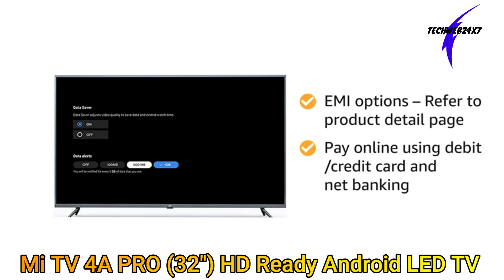TOP 5 Best Android Smart TV under 15000 in 2021🔥🔥🔥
Best Android Smart TV under 15000 in 2021🔥🔥🔥

Samsung 80 cm HD Ready LED TV UA32T4010ARXXL

Onida 80 cm (43 Inches) Fire TV Edition HD Ready Smart IPS LED TV 32HIF

Vu 80 cm (43 inches) HD Ready UltraAndroid LED TV 32GA

Kodak 80 cm (32 Inches) HD Certified Android LED TV 32HDX7XPRO

Mi TV 4A PRO 80 cm (32 inches) HD Ready Android LED TV

Hello friends, Welcome to "Techweb 24x7". In our channel, we create Latest Tech videos in Hindi.

Videos are for those who are interested in the latest technology and we have tried to explain the details in the best possible ways.

नमस्कार दोस्तों, "Techweb 24x7" में आपका स्वागत है। हमारे चैनल में हम हिंदी में नवीनतम टेक वीडियो बनाते हैं।

वीडियो उन लोगों के लिए हैं जो नवीनतम तकनीक में रुचि रखते हैं और हमने विवरणों को सर्वोत्तम संभव तरीकों से समझाने की कोशिश की।

मैं हर दिन नवीनतम तकनीक और तकनीकी समाचारों पर वीडियो पोस्ट करना सुनिश्चित करता हूं।